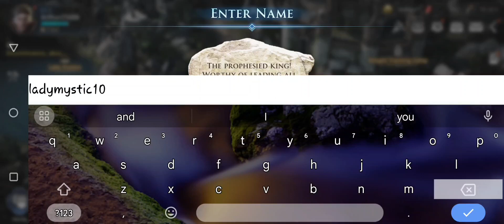King Arthur: Legends Rise (Early Access)